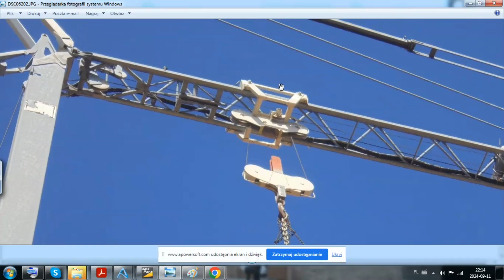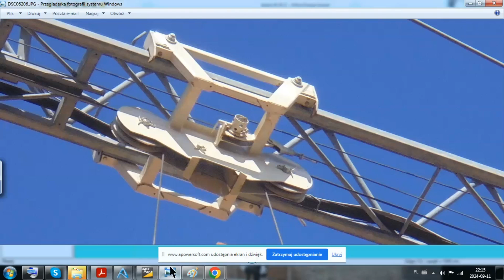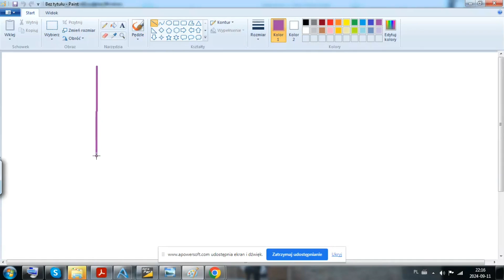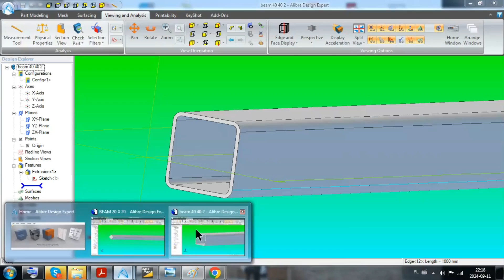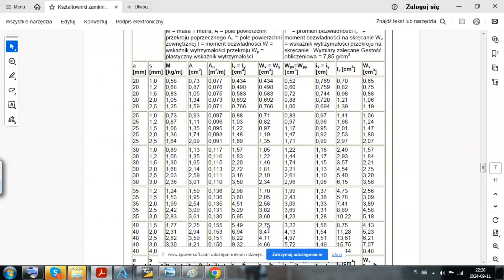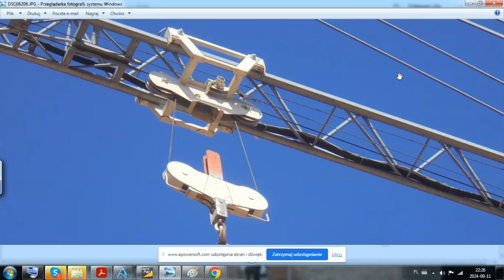Profil zginany pręt zginany wytrzymałość na zginanie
Dlaczego konstrukcje nośne , ramy i inne podobne elementy buduje się z profili a nie z prętów. Czy zastanawiałeś się nad tym ? Drobny przykład może wiele wyjaśnić.

Zapraszam również do zakupu mojego szkolenia video dotyczącego  zginania z wytrzymałości